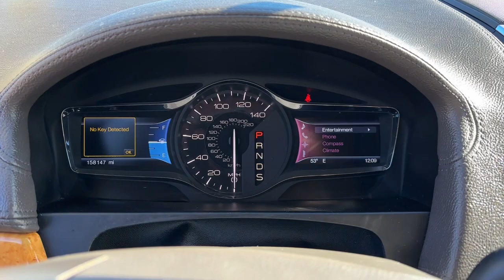2013 Lincoln MKX Quad Cities, Peoria, Burlington, Iowa, Moline, Galesburg, IL 24071A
Ruby Red Metallic Tinted Clearcoat Used 2013 Lincoln MKX Base available in Galesburg, Illinois at Yemm Chevrolet Buick. Servicing the Quad Cities, Peoria, Burlington, IA, Moline, Galesburg
 area.

#{MAKE}
#{MODEL}
2013 Lincoln MKX Base - Stock#: 24071A

2195 N. Henderson St

*Local Trade* All Wheel Drive / AWD Remote Start Leather Seats Keyless Open & Keyless Start Power Liftgate AWD Front fog lights Low tire pressure warning Power door mirrors Speed control Steering wheel mounted audio controls.brbrbrYemm gives you MORE value than other dealerships with the Yemm Advantage Program! -New Vehicles receive 1 Year / 15000 mile Dent & Ding Coverage Tire & Wheel Coverage and Key Protection Coverage for FREE! -Pre-owned Vehicles under 97000 miles receive a 2 Year / 100000 mile Powertrain Warranty for FREE! Pre-owned Vehicles with 97000 to 150000 miles receive a 3 month / 3000 mile Powertrain Warranty for FREE! Some exclusions apply Vehicles 10 Years and older do not qualify. Conveniently located on Highway 34. The Yemm family has been serving the automotive needs of Central Illinois & Eastern Iowa for almost 60 years. Weve worked hard to cultivate a welcoming family-owned atmosphere and we feel proud to offer assistance to Galesburg and surrounding communities. When working with our knowledgeable and outgoing team you discover a friendly and positive experience!brbrAwards:br  * 2013 IIHS Top Safety Pick   * 2013 KBB.com 5-Year Cost to Own Awards